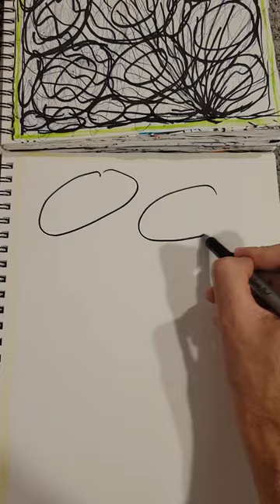ai image processing code process program reflection reference duplicate photo output use